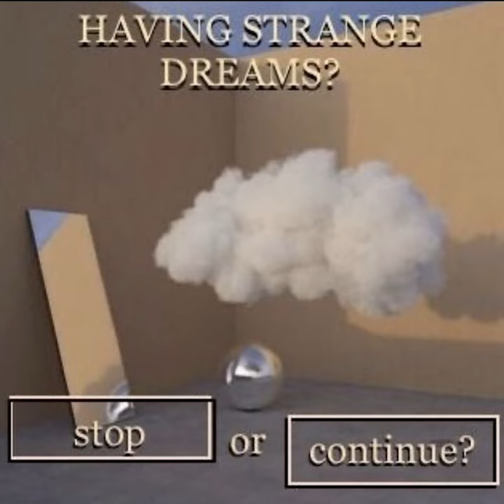[FREE 4 PROFIT] sofaygo type beat "lucky"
CREDIT: "GRYPS" / "PROD. GRYPS" / "LIL GRYPS"

____   @lilgryps = Instagram  _____

lil uzi vert type beat 2019, gunna x lil baby type beat,southside type beat,dxvidbeats, prod by dxvid,dxvid. 808 mafia type beat 2019, sizzle against the clock, 2023